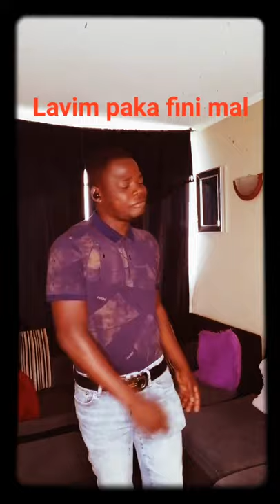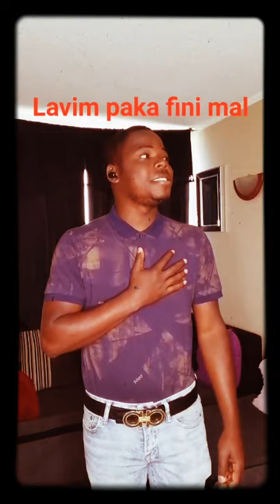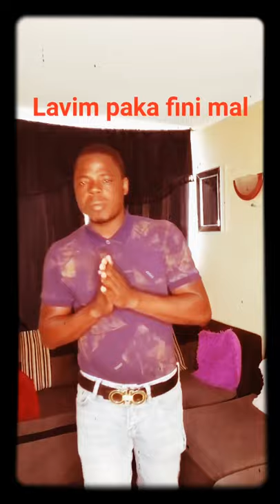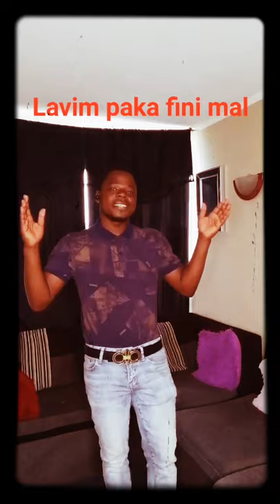mwen_paka_Fini_mal Maestro Fritzlin kap bay Maestro Emmanuel Pierre Love la